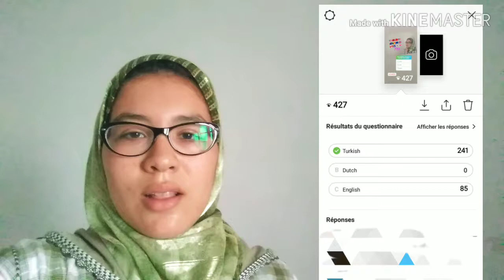نتائج LIVE : أي لغة رح نبدأ بها الكورس على القناة، النتيجة النهائية